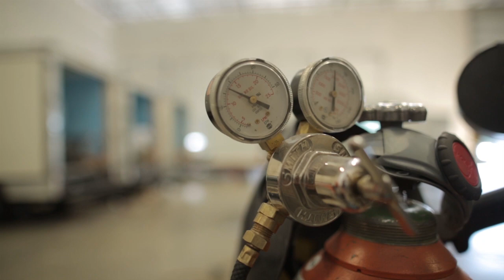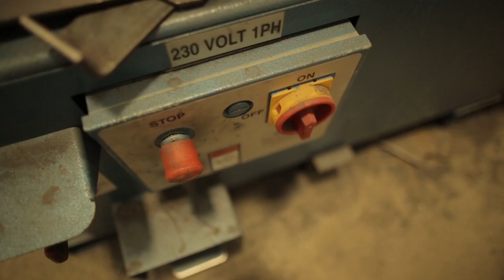Todd Ford Faith Story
A personal look at Custom Upfits owner, Todd Ford during the filming of his Faith Story.